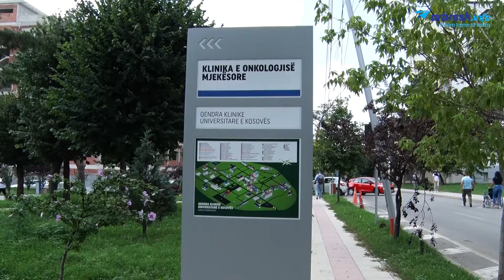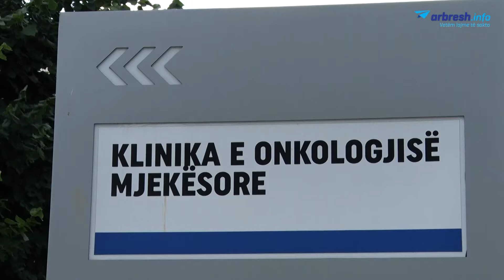800 raste të reja me kancer, Drejtori i Onkologjisë flet edhe për të infektuarit me COVID-19